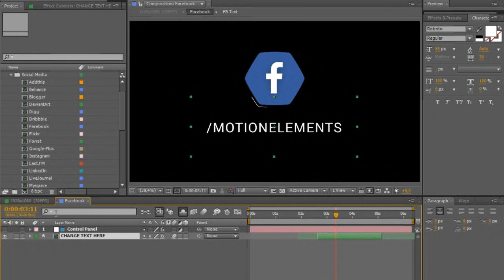After Effects Template: Social Media Pack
Description & Features:

AddThis
Behance
Blogger
DeviantArt
Digg
Dribbble
Forrst
Google+
Last.FM
LiveJournal
Myspace
RSS
ShareThis
Vimeo
Yahoo
Zerply

7 CONTACTS
Phone
Modular structure
Full HD and 4k resolution
30 FPS & 60 FPS
Video and PDF tutorials are included
Works for all language of after effects
CS5.5, CS6, CC 2015, CC 2016 compatibility

Great soundtrack is included (creative commons lic.)

 P.S.: You can change any social media compositon to your logo and use it!